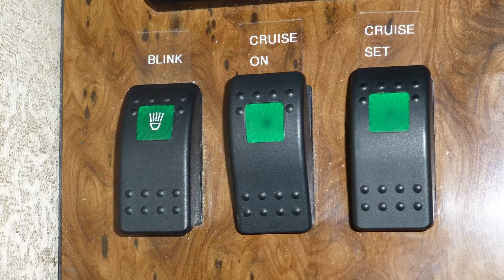1999 Safari Continental 425 Panther Used Class A Diesel Motorhome, Florida, Ft Myers, Sarasota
Stock# 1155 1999 Safari Continental 425 Panther For Sale at Charlotte RV Center in Port Charlotte, Florida, Charlotte Harbor, Florida. See the listing on our website and get all the details:
See all Class A Diesel Motorhomes Currently For Sale at Charlotte RV Center and get all the details:

Charlotte RV Center has the best selection of used, pre-owned, RVs, Class A Diesel Motorhomes, Class A Gas Motorhomes, Class B Motorhomes, Class C Motorhomes, Fifth Wheel Campers, Fifth Wheel Trailers, Travel Trailers, Lightweight Travel Trailers, Toy Haulers, Fifth Wheel Toy Haulers, Toy Hauler Campers, and Folding Campers on consignment. Charlotte RV Center is a Full Service Provider for the RVing community. We have an A+ Rating from the Better Business Bureau and provide services like engine repair & maintenance, Tire service, full body shop and paint services, upholstery and interior design, parts & accessories. When it comes to your RV, we are the ones to see.